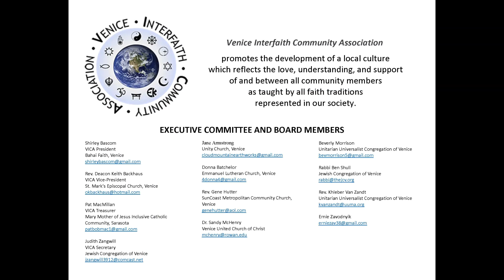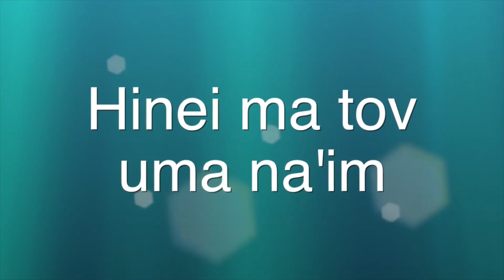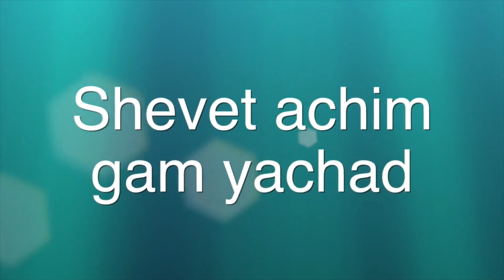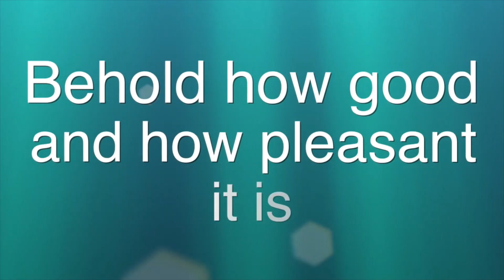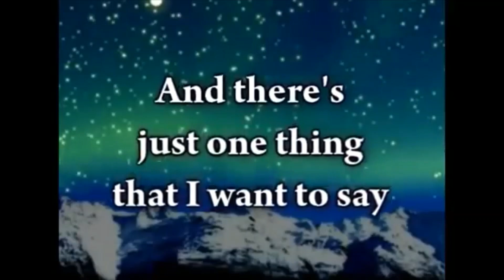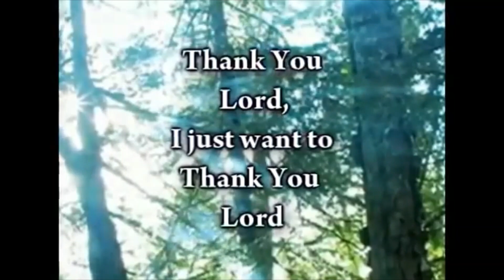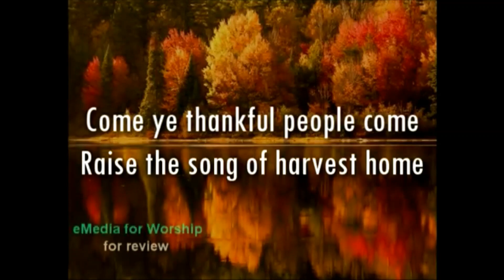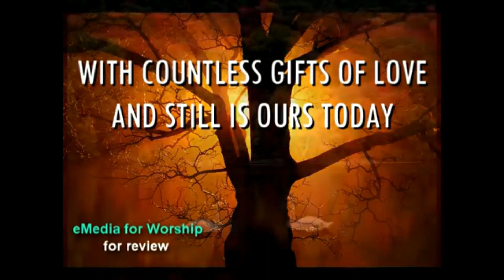Venice Interfaith 2020 Thanksgiving Service: Unite and Bond Us Together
Venice Interfaith Community Association's annual Thanksgiving Eve service has been reformatted as a video service due to the COVID-19 pandemic. Representatives of multiple faith traditions in the Venice, FL area gather to share their thoughts and wisdom on how the tradition of Thanksgiving unites and bonds us together. We truly hope you have a blessed Thanksgiving!